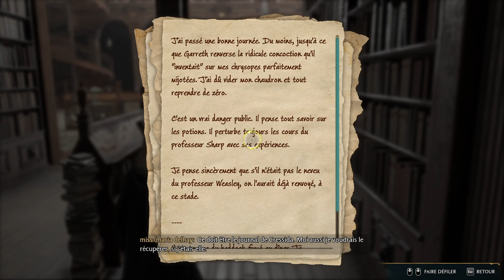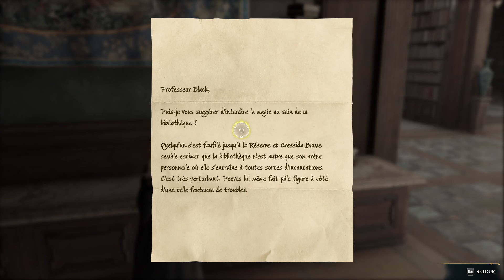2- Hogwarts Legacy : L'Héritage de Poudlard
laisser des pouce bleu et des commentaire je répondrait avec plaisir   merci